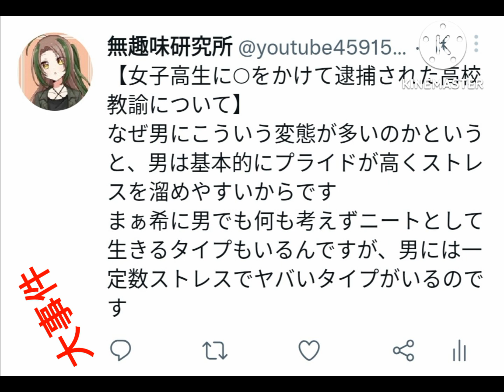【大事件】女子高生に○をかけて逮捕された高校教諭についての感想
個人的に思った事です